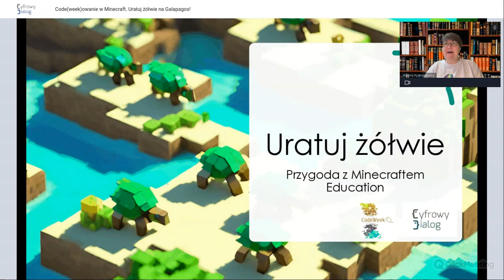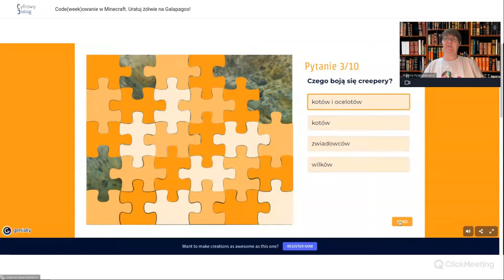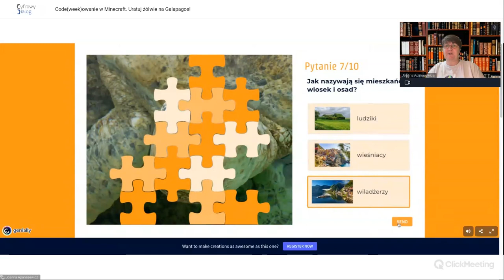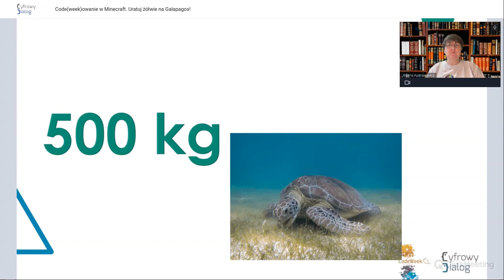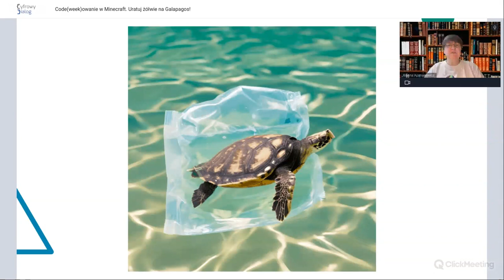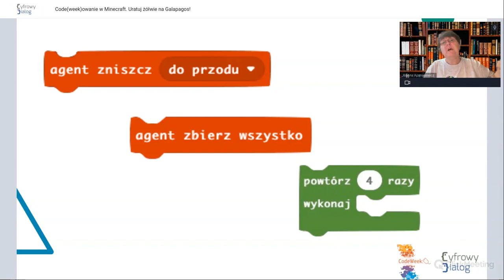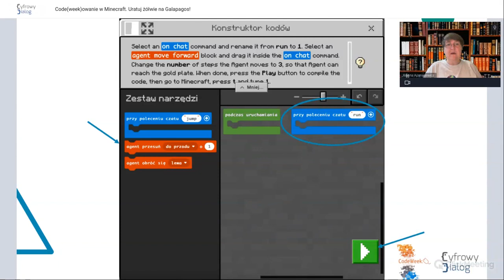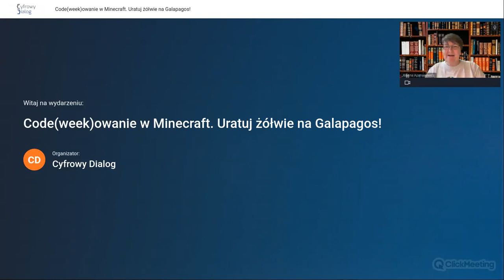Code(week)owanie w Minecraft. Uratuj żółwie na Galapagos!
Małe żółwiki właśnie się wykluły, ale miały problem z trafieniem do oceanu. Pomogliśmy im pokonać przeszkody na plaży i bezpiecznie dotrzeć do wody!

Prowadząca: Joanna Apanasewicz